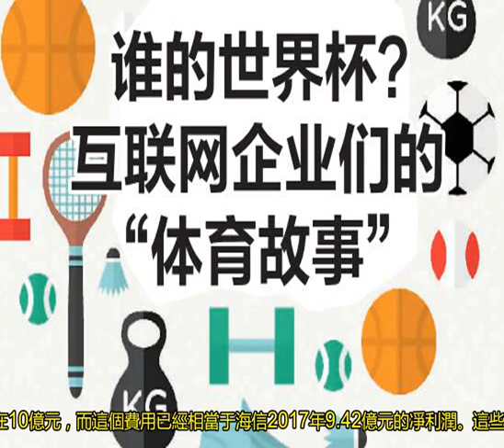其實，這些家電企業比華帝更壕氣！世界杯營銷，海信豪擲近10億！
阿根廷官方贊助商世界杯期間，萬和電氣成為阿根廷國家足球隊官方贊助商，推出“晉級就返現，金靴享五折，奪冠返全款”的活動。